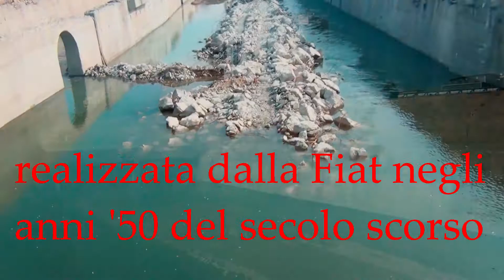La Dora ritrovata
La struttura in cemento armato costruita negli anni '50 del secolo scorso, venne realizzata dalla Fiat per ricavarne un piazzale per il deposito dei rottami metallici da destinare alla fusione per la produzione delle adiacenti acciaierie. Si tratta di una massiccia soletta, capace di reggere 15 tonnellate/mq, che ricopriva parzialmente il fiume. Nel 1982 la Finsider (Iri) acquisisce gli stabilimenti: l’attività, ormai in progressiva decrescita a causa della crisi che colpisce il settore metallurgico, si protrae fino al 1992, quando le ferriere chiudono definitivamente. Con la trasformazione dell’area di Spina 3, avviata nel 1998, la demolizione del complesso siderurgico lascia il posto a un nuovo quartiere di residenze, commercio e uffici dotato di un parco urbano di 450 ettari, il parco della Dora, in corso di realizzazione